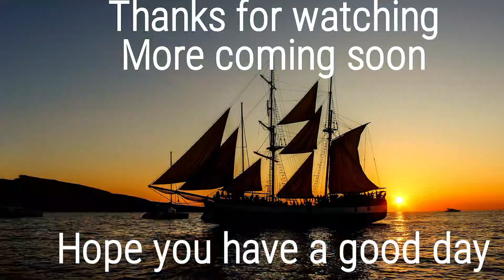checking out some caves and coast from the sky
quick flight over a lovely bit of cornish coast I hope you enjoy